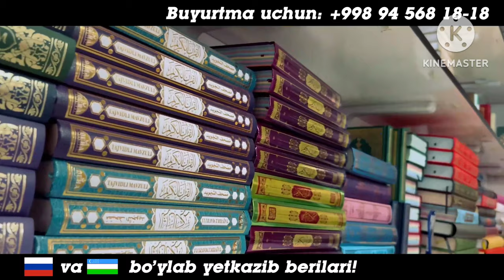28-ДЕКАБР КОР КИЗДАН ЗОР СОВГА НЕКСИЯ ЛАСЕТТИ КОБОЛТ ЛАБО МАТИЗ СПАРК НАРХЛАРИ СИНДИ УЖЕ